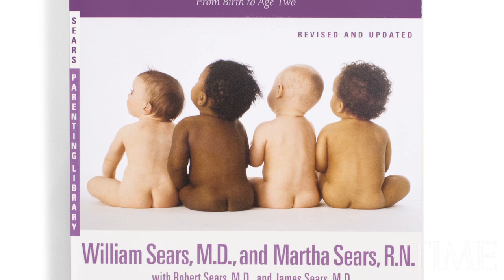Attachment Parenting: Dr. Sears And The Origins Of A Movement | TIME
TIME reporter Kate Pickert explains how 'The Baby Book' author Dr. Sears' controversial ideas on parenting have trickled into the mainstream